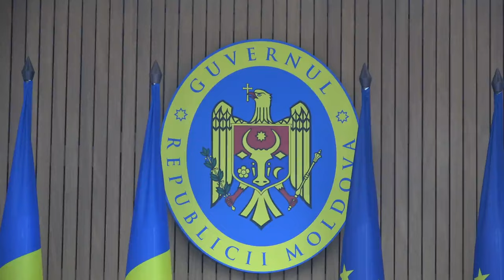Evenimentul de lansare a Sistemului informațional „Depozitarul public al situațiilor financiare”